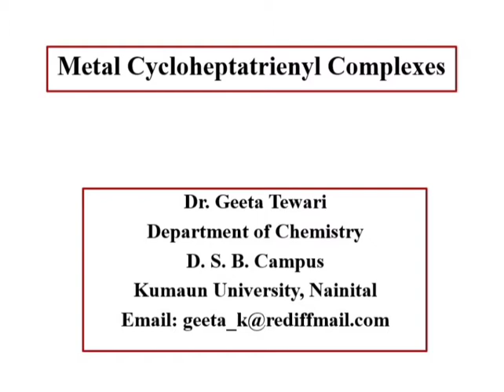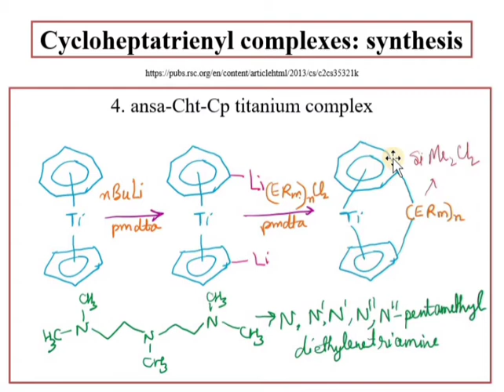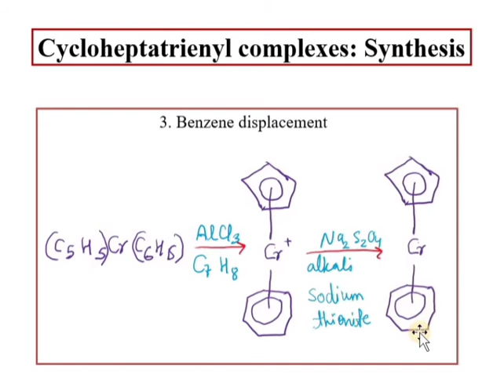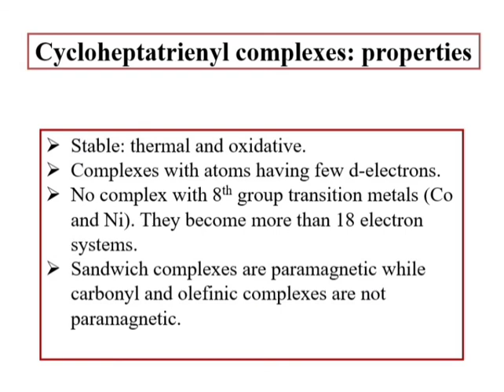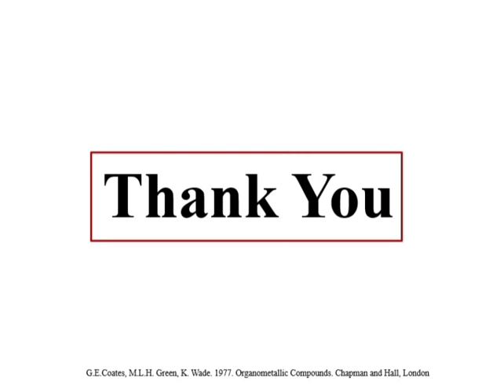Metal Trienyl Complexes, Pi Bonded Organometallics, Cycloheptatrienyl Complexes by Dr Geeta Tewari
This video lecture describes about Cycloheptatrienyl Complexes, their synthesis and properties. This is useful for the students studying Organometallic chemistry for their regular exams and various competitive examinations.